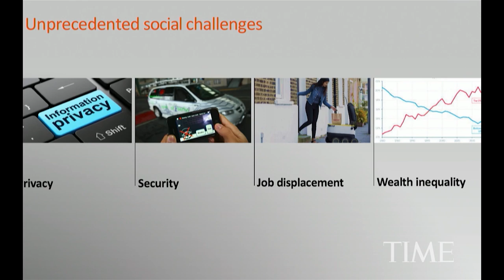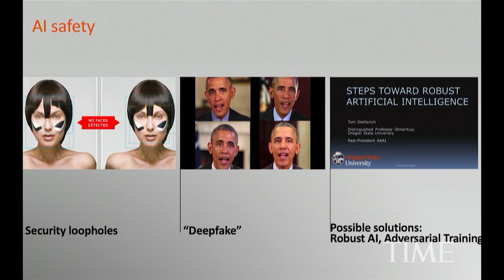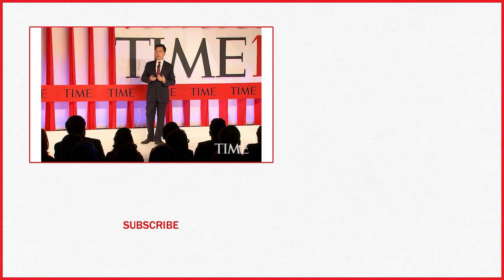Kai-Fu Lee On How We Can Use AI | TIME 100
Kai-Fu Lee on how we can use AI.